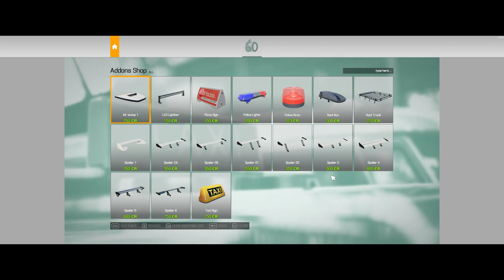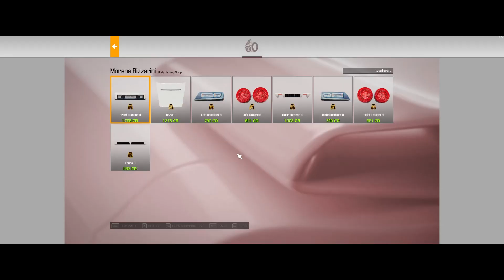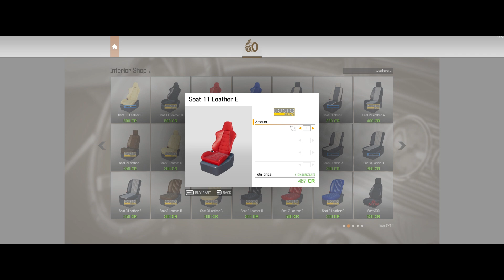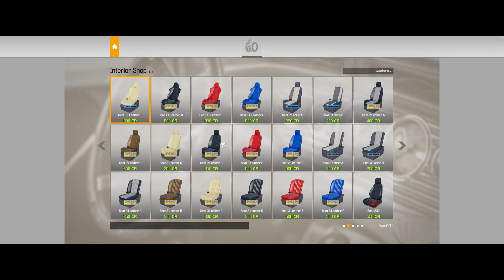4 Essential Car Fixes Every Car Mechanic Simulator 2021 Player Needs to Know!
Werk je een weg naar een dienstenimperium. Maak je handen vuil in een zeer realistisch simulatiespel dat veel aandacht besteedt aan details. Breng een bezoek aan een nieuw veilinghuis en koop auto's in verschillende toestanden.